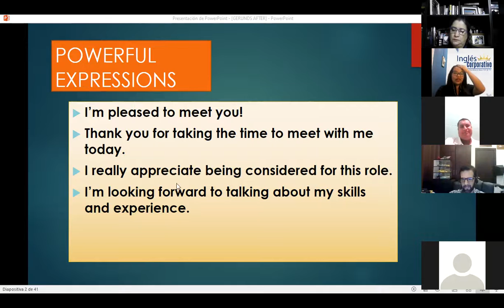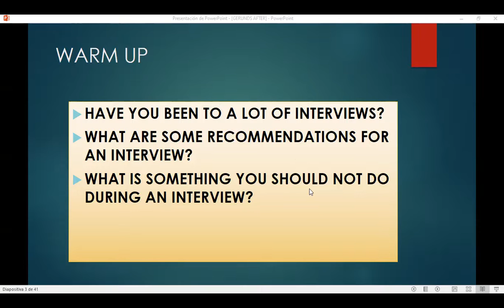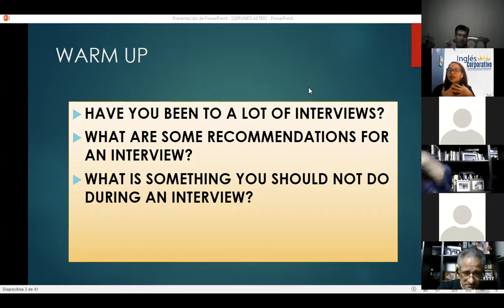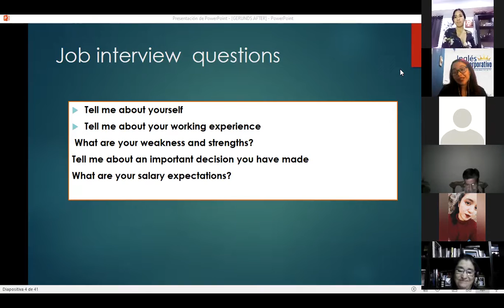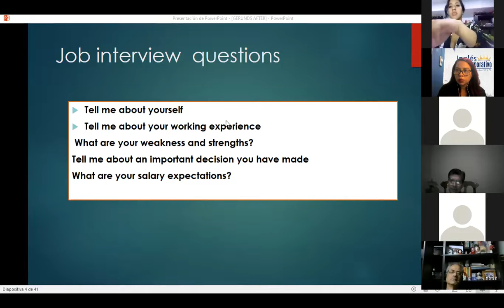Ingles Corporativo- SESSION 1 JOB